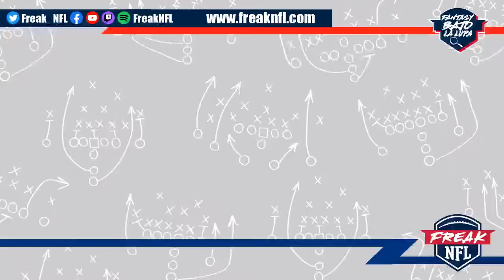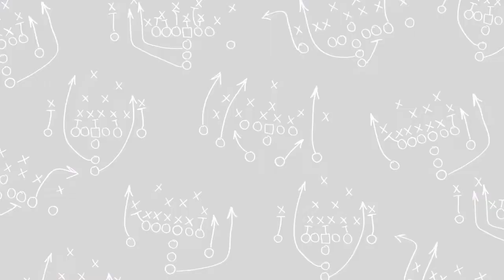Fantasy Bajo la Lupa - Especial TEs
Hoy tuvimos a Yayo Rocha, Rix Valdes y de invitado especial desde Colombia a Wilmar para hablar sobre los TEs del Fantasy Football